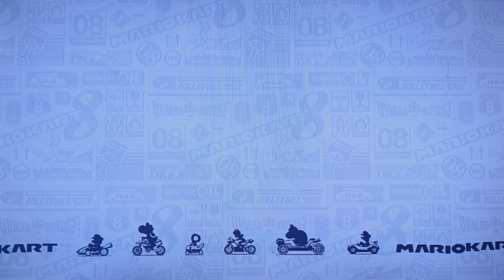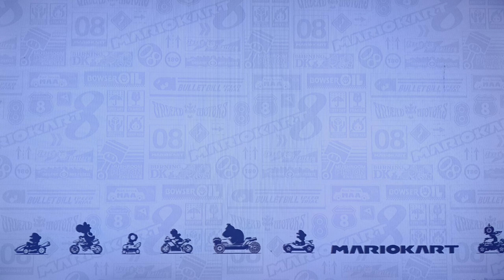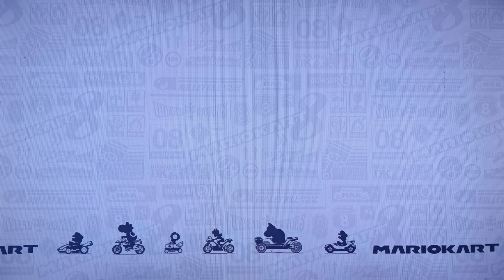Mario kart 8 deluxe 100cc Lucky Cat Cup (Ludwig)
Heads up Booster Course Pass Videos will be here this afternoon or evening, then tomorrow is 150cc video by afternoon or evening.